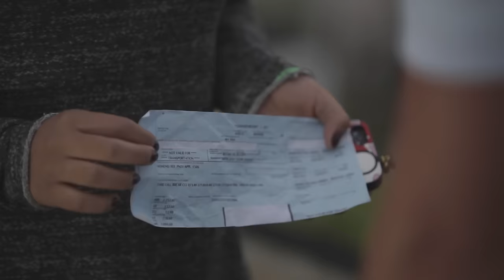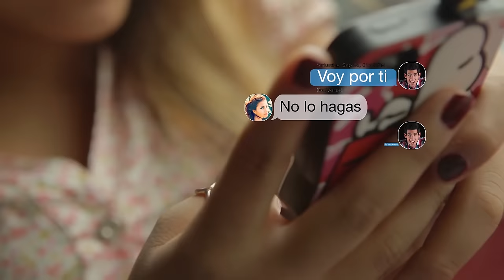Corazón Serrano - Amor Rebelde (video oficial 2014)